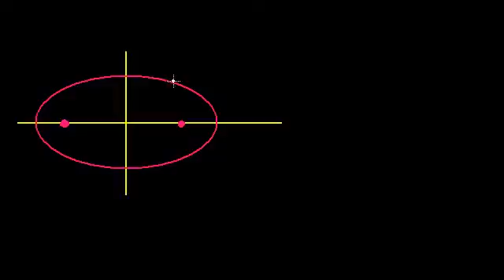Fuochi di un'Iperbole